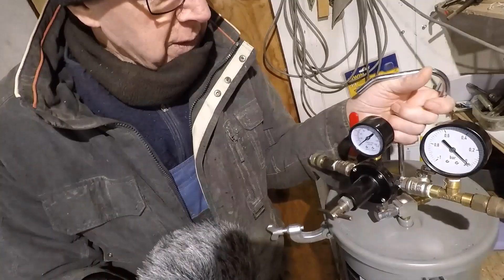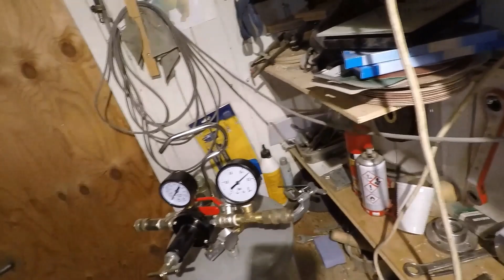Opfyldning på Tryk/ vakuum